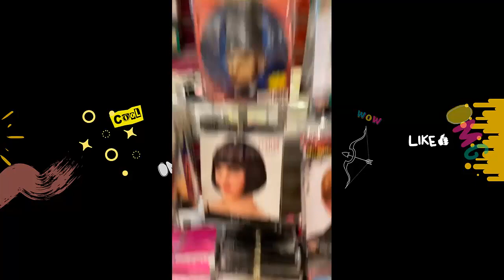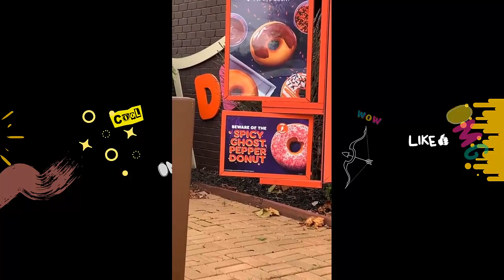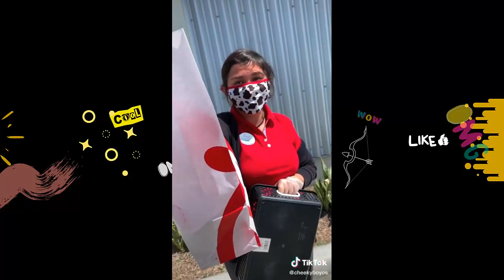FUNNY CHEEKY BOYOS TIK TOK VIDEOS | Try Not To Laugh Best Cheeky Boyos Tik Tok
Hey Everyone! Did you have a funny time watching our video? Hope it was the best time of your day and you enjoy this funny TikTok Video from The Cheeky Boyos!

Crack You Up! brings you the trending of moments on Social Media and of course most funniest Tik Tok and all challenges of the moment. In our channel you will see features Baby Ariel, SpencerX, Jason Coffee, Lauren Godwin, Gilmher Croes, Stokes Twins, Brent and Lei Rivera, Andrew Bachelor (King Bach), Twan Kuyper, Adam Waheed, Eh Bee Family, Jon and Joey Klaasen, Amanda Cerny, Isabella Alive, Thomas Sanders, Ben Azelart, Juanpa Zurita, Hope Schwing, Harfin Family and more funniest TikTokers.